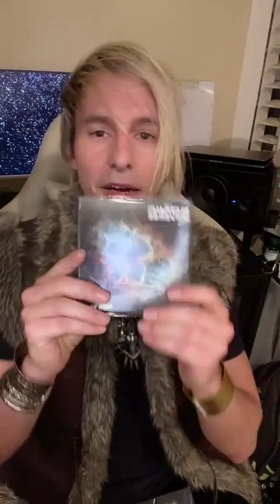Music Artist's Unifying Livestream 🌎 🇺🇸 🙏🏻 💗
Full TikTok livestream from earlier this week. Some of TSUFAM (The Sonic Universe Family) requested that this be posted. So, here it is in the raw - a full hour and a half. We took lots of questions - over a thousand people were in this stream. Skim through if ya like; it’s uplifting. We stand together. Let’s unite humanity now. 🙏🏻

Shout out to @MindsinUnison - this is such a beautiful video that was playing in the background.  I am sending love and light to you and sending everyone over to tune into your video "Law of Attraction - Binaural Beats & Isochronic Tones (With Subliminal Messages)"